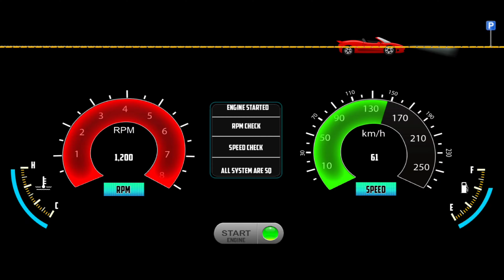Minibus Simulator Vietnam! Van City Driving Simulator Bus Games 3D: Bus Game Android Gameplay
Hello! Guys, 🙋‍♂️ In this video, I am playing Bus Game: Minibus Simulator Vietnam! Van City Driving Simulator Bus Games 3D: Bus Game Android Gameplay), a game where you drive a minibus that can transport passengers around the city. This game(Minibus Simulator Vietnam) is really fun to play, you'll have to drive around the city picking up passengers and driving them to their desired destinations. The game(Minibus Simulator Vietnam) has beautiful 3D graphics, although it can get a bit jittery at times. Minibus Simulator Vietnam is a fun game to play when you have some free time and you want to kill a couple of minutes; I hope you enjoyed the video, and if you did please leave a like and subscribe to my channel.